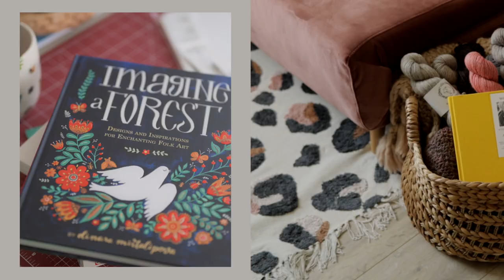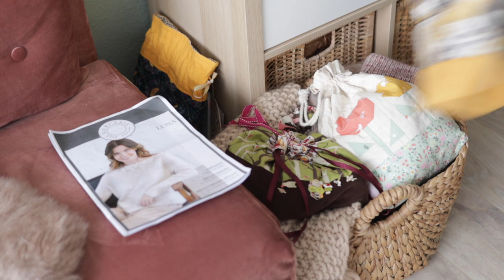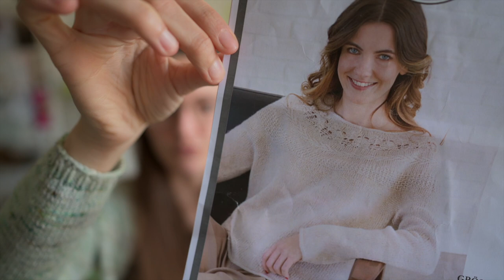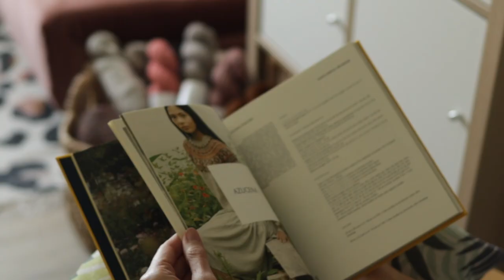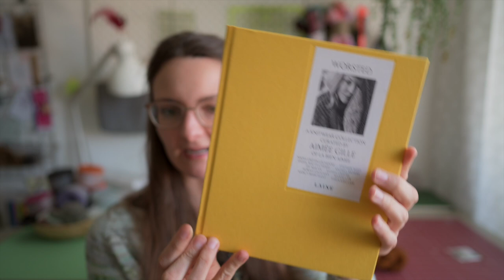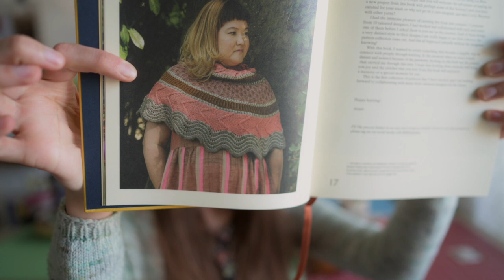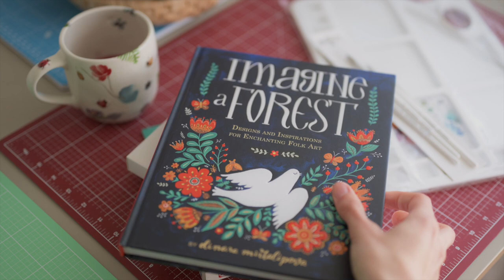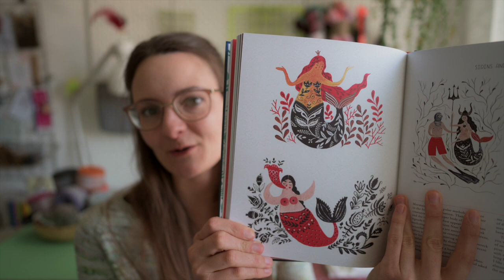Podcast#23 I Vair Sweater, Freda Strickkleid, Luna Sweater und der Frühling I Sarah van Draad